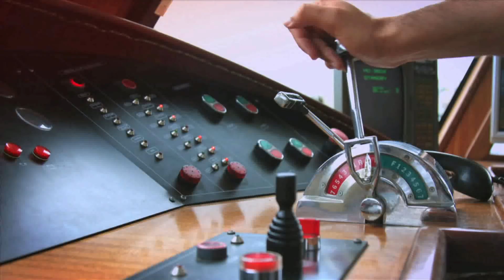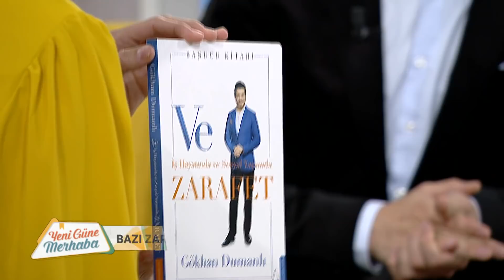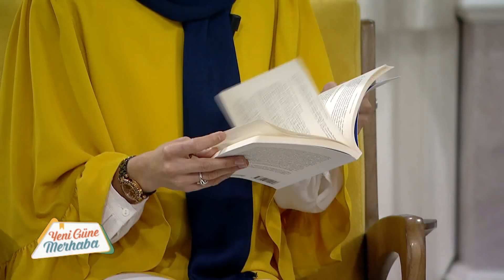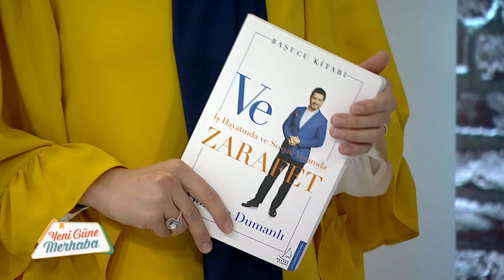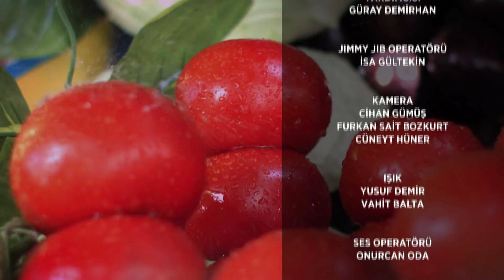Yeni Güne Merhaba 1044.Bölüm - Zarafet ve Nezaket Kuralları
Konu: Zarafet ve nezaket kuralları nasıl olmalıdır. Zarafet sahibi insan nasıl olmalıdır? Dikkat edilmesi gereken kurallar nelerdir? - Kloş elbise kesimi

Konuklar: Gökhan Dumanlı - (Zarafet Uzmanı) ve Nebihan Akça - (Moda Tasarımcısı)